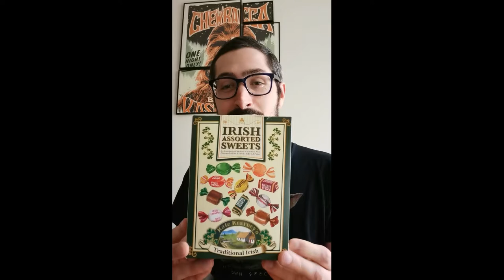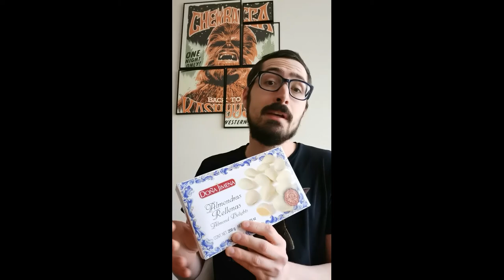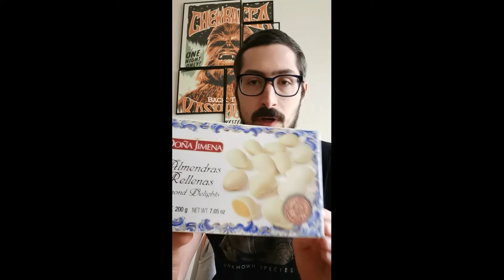Nutriscore H : le haul de voyage le plus calorique de l'année.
Retour de vacances en Irlande, Andorre et Espagne, j'ai acheté 10 milliards de conneries bien riches en sucre, sel et matières grasses pour donner des petits frères à mes bourrelets.
Désolé pour le bruit de fond de merde, qui s'interrompt dans le dernier tiers de la vidéo, c'est la ventilation de mon ordi portable, que j'aurais du éteindre pendant que je tournais, j'ai calé mon téléphone sur ce dernier.